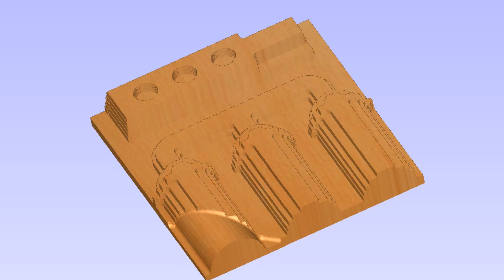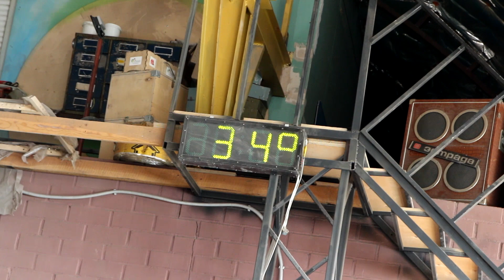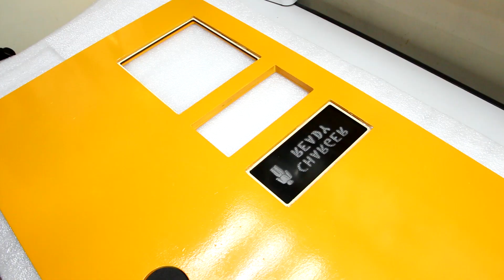Делаем станцию зарядки из Half-Life / Making of Half-Life H.E.V. charger